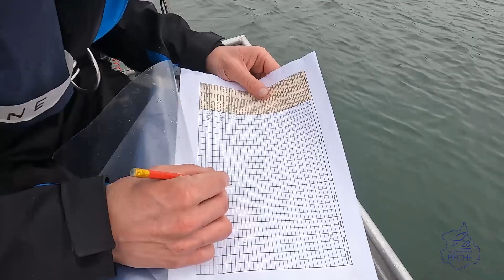Challenge départemental Float-tube (28) : Brou 2023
Retour vidéo de la première date 2023 du challenge float-tube départemental organisé par la Fédération de pêche d'Eure-et-Loir.